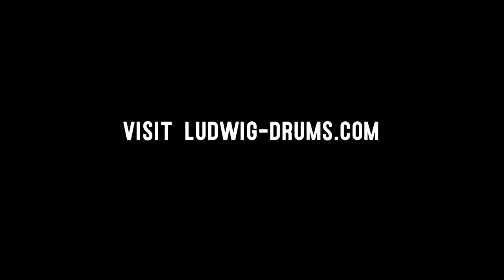Ludwig Summer 2021 New Finishes featuring Nate Smith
Ludwig is excited to introduce our collection of new painted and wrap finishes. Nate Smith takes us on a behind-the-scenes look at the manufacturing of Imperial Coat painted finishes, Citrus Mod wrap, and Digital Black Sparkle wrap. Proudly manufactured in Monroe, N.C USA.